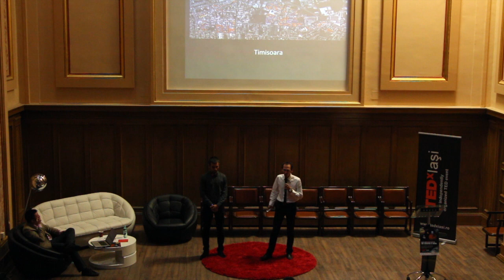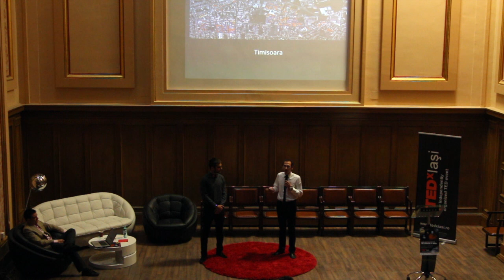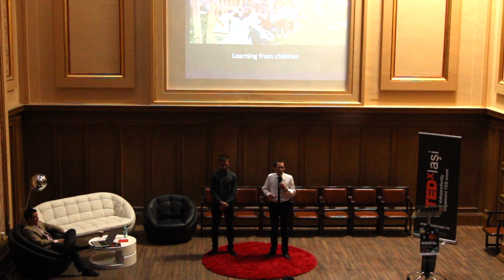How to win a solar decathlon: Mihai Toaster Pasti & Miodrag Popov at TEDxIasi 2013